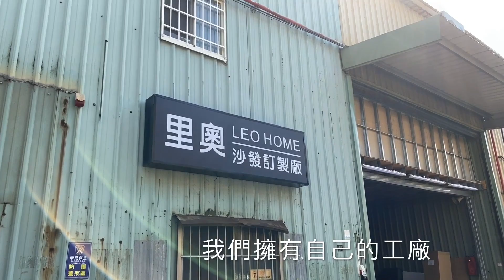沙發先生家居 新北旗艦館｜300坪超大展間 還有自己的沙發工廠‼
OMG天哪你居然還沒來過新北旗艦館？👀
沒關係 給我1分鐘 我立刻帶你去

【沙發先生家居 新北旗艦館】
🌱300坪大展間｜寬敞舒適無壓力✨
🌱100%台灣製造｜自家沙發工廠自營
🌱近百款經典復刻沙發|高質感傢俱
🌱開車來嗎❗️場館樓下絕對好停車👍🏻

btw因為擁有自己的【沙發工廠】
所有沙發傢俱 都為師傅經手製作⚒
給您絕對品質保證‼

沙發先生的用心 只為給您一個溫暖的家
請放心把幸福交給我們，好嗎❤

超人氣影片推薦給你💗